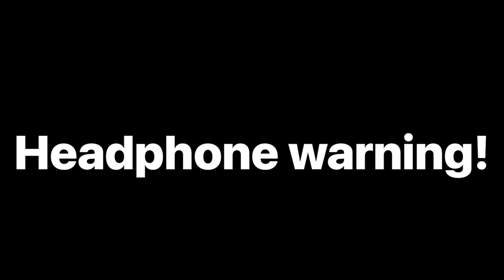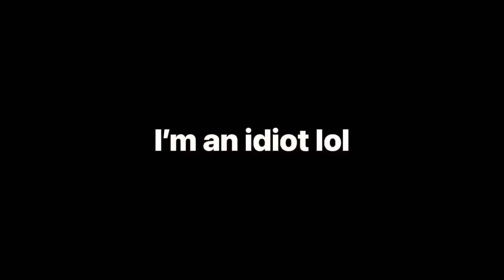This dog loves balloons!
Hello

Unfortunately, during the making of this video, we had to say goodbye to Ghost. He's not dead but he's at a better home where all of his needs are properly met. A full goodbye video with all of the details is on its way.

For now, we are grateful for the few months we had with him during the holidays and are glad he's in good hands now.